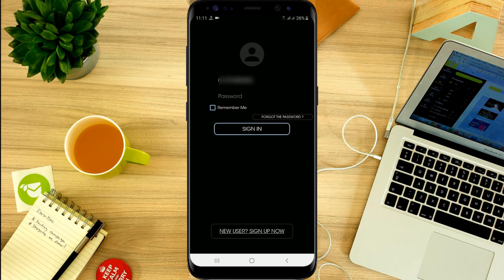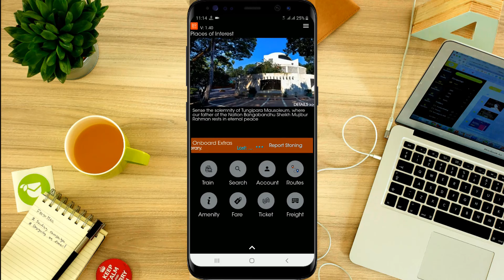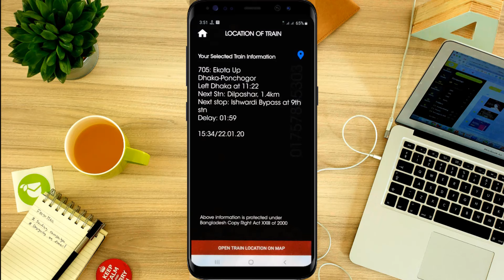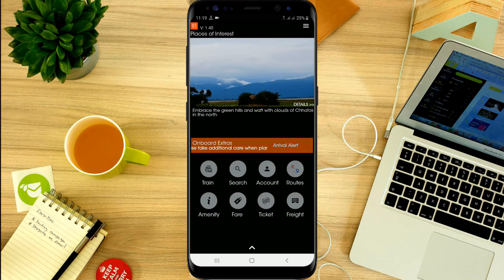ট্রেনের লোকেশন ট্রাকিং করুন মোবাইল অ্যাপে | Bangladesh Train Location Tracking | BR Explorer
Hello Everyone!Today in this video I haved showedট্রেনের লোকেশন ট্রাকিং করুন মোবাইল অ্যাপে  | Bangladesh Train Location Tracking | BR Explorer

ট্রেন ট্রাকিং করার জন্য পুরো  ভিডিও দেখুন।কোন অংশ মিস করবেন না।পুরো ভিডিওতে  ট্রেন ট্রাকিং এর বর্ণনা বিস্তারিত দেয়া আছে।